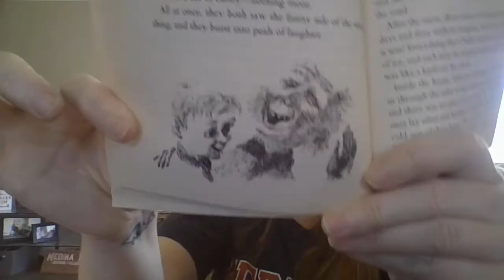Charlie and the Chocolate Factory Chapter 9